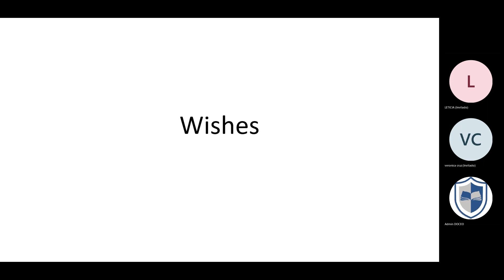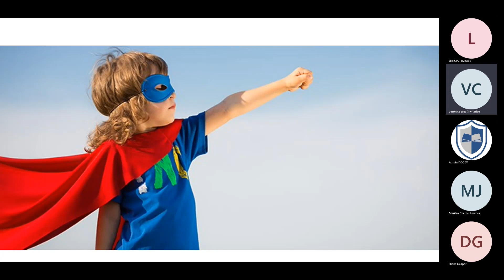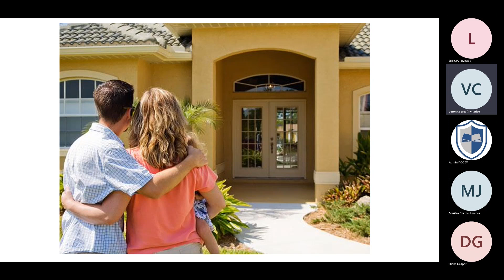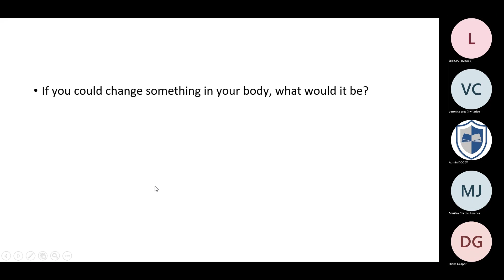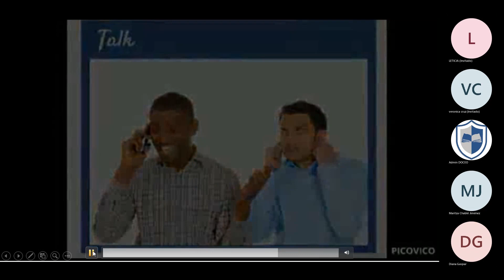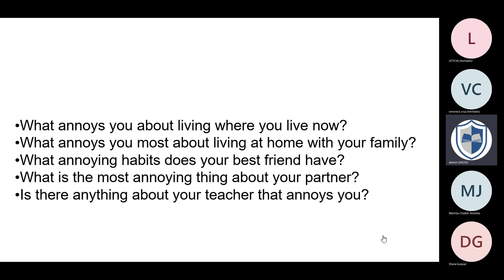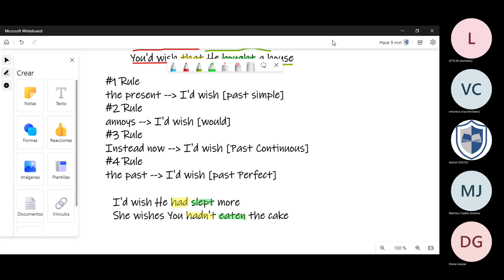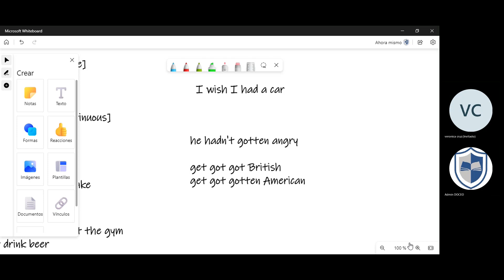English class 2022-11-30